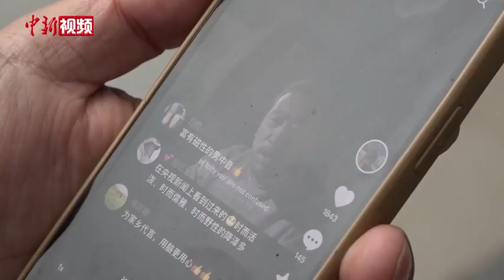四川甘孜又一文旅局长“火出圈”：游客才是真正主角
近日，四川省甘孜州道孚县文旅局局长降泽多吉“说文旅”的短视频走红网络。在三分多钟的视频里，降泽多吉以一段英语自述惊艳开场，随后变换四个不同的身份，带领网友穿越时空体验道孚独特的文旅资源。降泽多吉也成为了甘孜州继“甘孜文旅局长刘洪”之后，又一位“网红”文旅局长。
今年44岁的降泽多吉出生于道孚县的邻县新龙县，是一位土生土长的康巴汉子。从2019年进入道孚县文旅局工作后，降泽多吉便一直在思考如何让当地文旅资源为大众知晓。近日，在成都出差的降泽多吉分享了这则“出圈视频”的幕后故事。